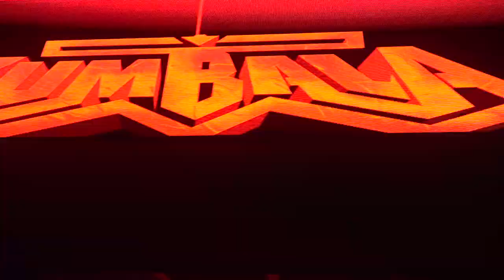LA MUJER HERMOSA ||ESTRENO|| 2021 GRUPO LOS TOXICOS CON SONIDO KUMBALA NYC EN CLUB LA BOOM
LA MUJER MAS HERMOSA ASI LO PRESENTO SONIDO KUMBALA EN CLUB LA BOOM ~ ESTRENO 2021 GRUPO LOS TOXICOS